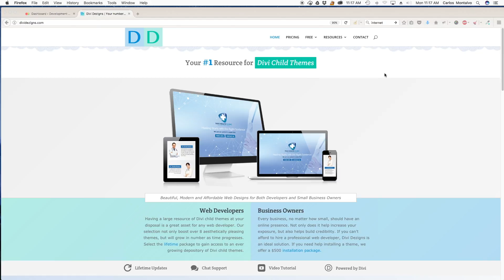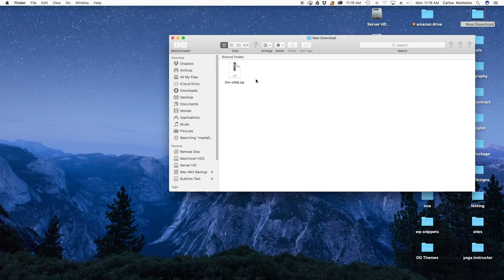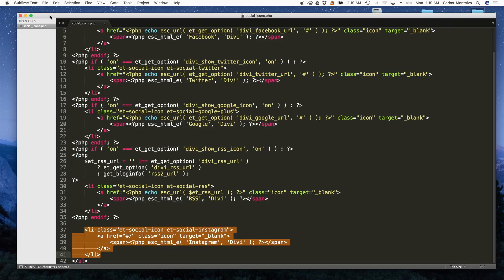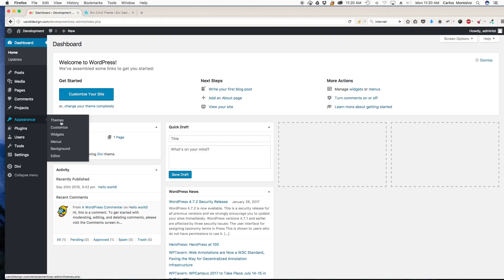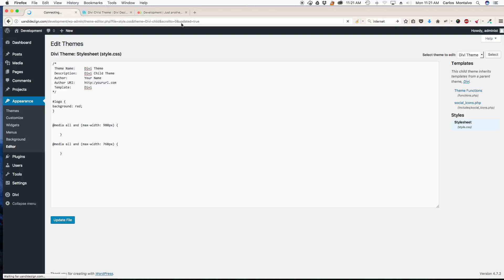How to Install a Free Divi Child Theme for WordPress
This video tutorial will show you how install a Divi Child Theme.